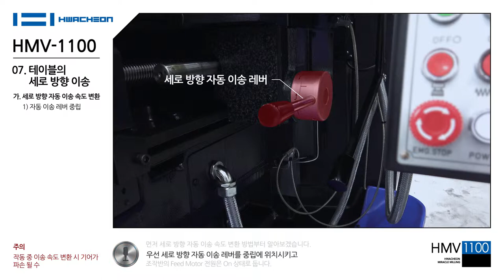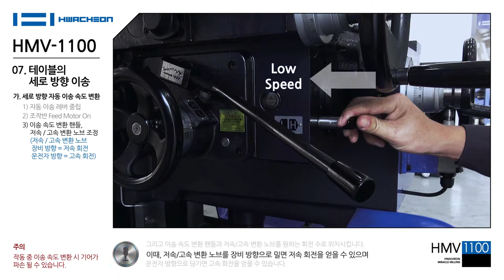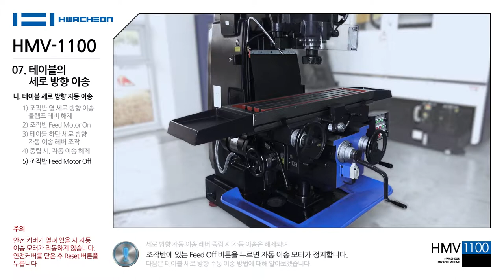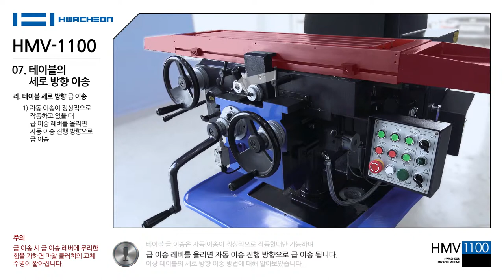HMV-1100 : 07. 테이블의 세로 방향 이송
화천기계 HMV-1100을 구입해 주셔서 감사합니다.